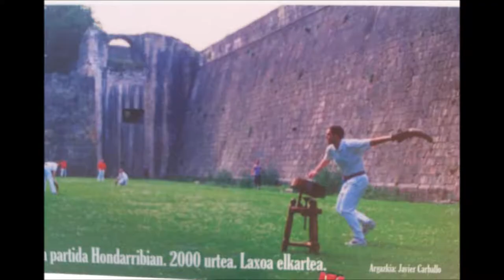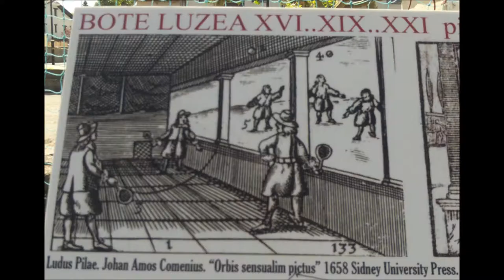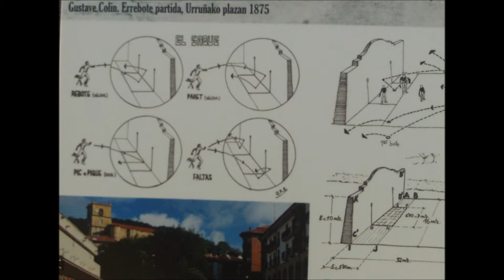Donostia 1813 pilota jokoa 200 urte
Donostian 1813an eta aurretik pilota plaza zegoen harresian gaur egungo Bulebarrean planoetan eta margoetan azaltzen den bezala, pilota jokoek berriz 200 urte iraun dute, bote motz eta luzea, errebotea, pasaka, laxoa... Informazioa Zubieta's proyect Musika Donostiako udal txistularien banda.